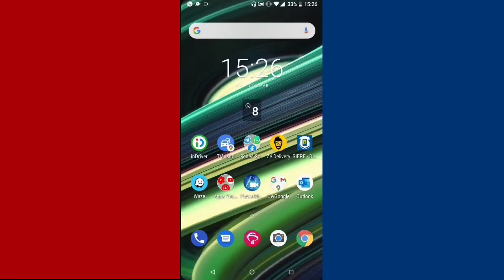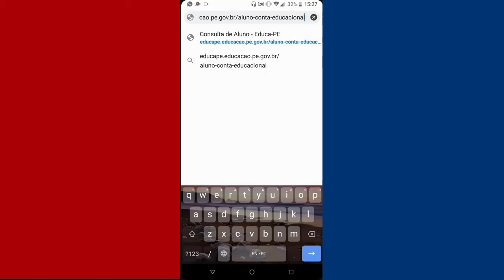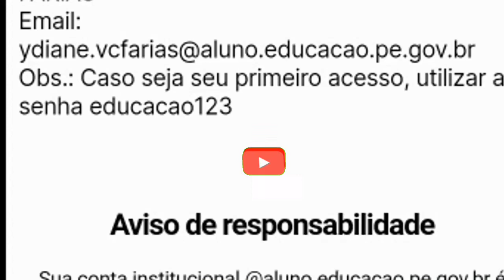Internet GRÁTIS e sua CONTA EDUCACIONAL para o CONECTAAÍ | APRENDA MATEMÁTICA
Nova maneira de pegar sua CONTA EDUCACIONAL direto no site da Secretaria de Educação, pelo EducaPE. E ainda por cima você podendo usar dentro do aplicativo CONECTAAÍ, sem gastar seus dados móveis.